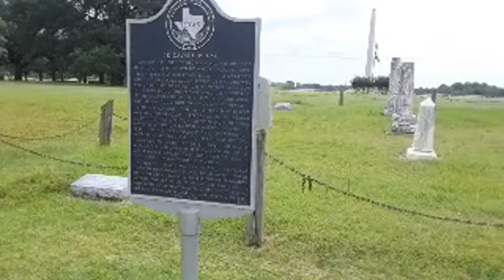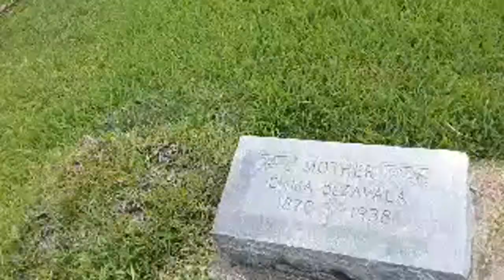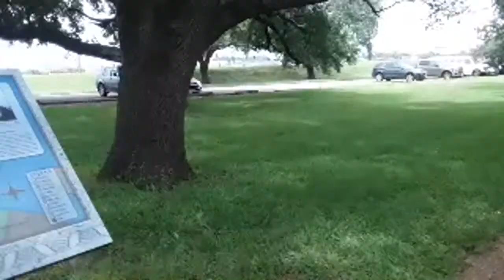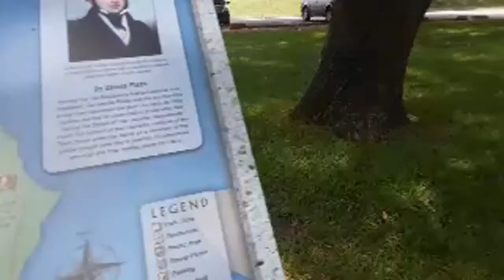Ghosts & Spirits (LIVE): Battleship Texas, Surrounding Areas Tour which is haunted by the dead